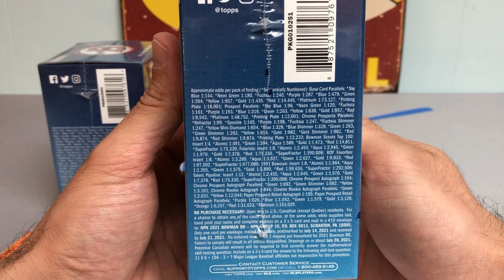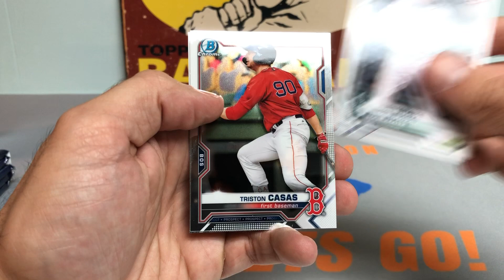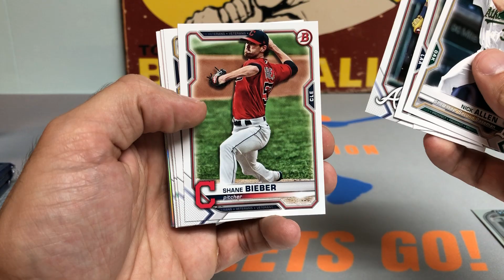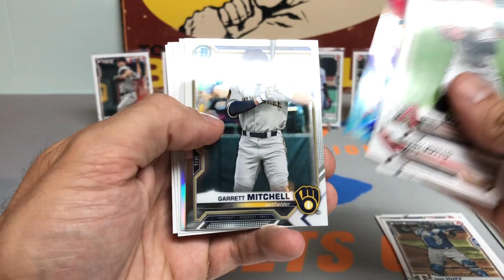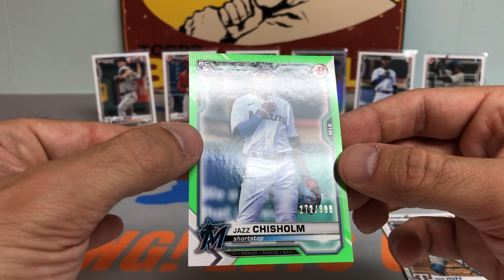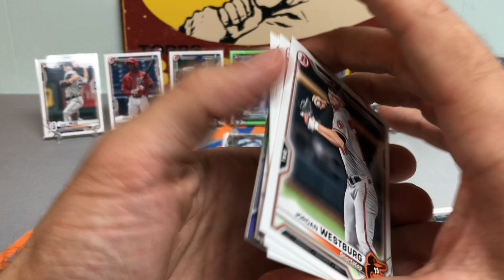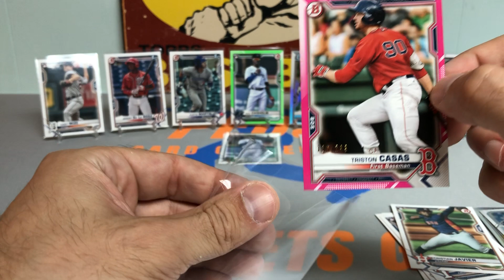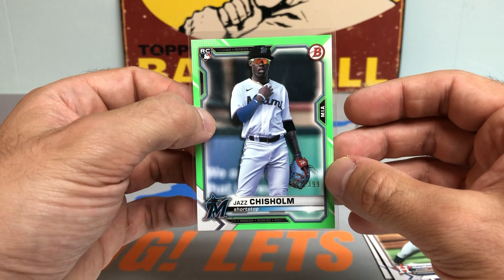2021 Bowman Blaster Break - Are You Kidding Me?!?!?!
Fellas,

I cant make this stuff up anymore. Another INSANE opening and i'm feeling like im manifesting a certain trend and gravitational pull towards a certain player...Ill let you be the one to open pandoras box and decide for yourself if we are manifesting something special in Peds Card Collection. This isn't a pattern like you read about, its a pattern like you dream about. Let's Get Cooking Gentlemen.

Peds